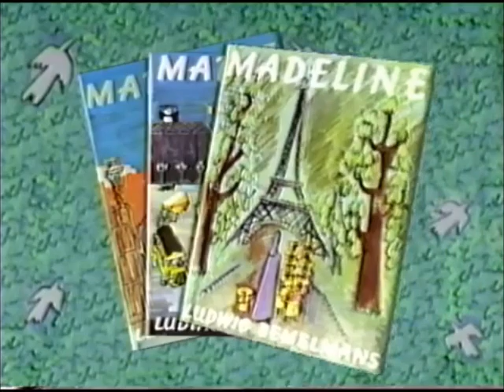Opening to The Rescuers 1999 VHS